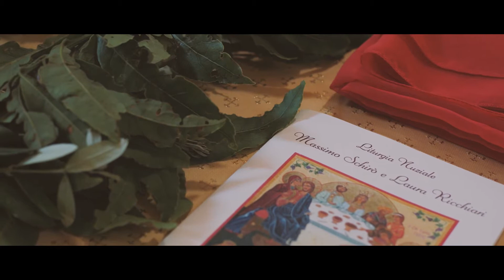MASSIMO LAURA TRAILER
Film di Matrimonio a Palermo. Chiesa Martorana e rito religioso greco ortodosso